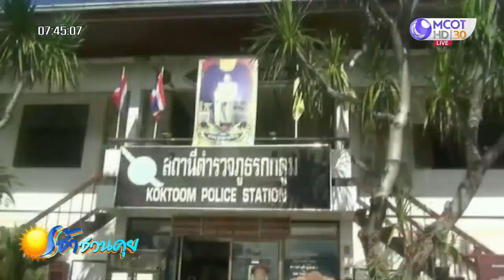“หมอปลา” แจ้งความ “ลุงพล” ลั่นไม่ใช่เพื่อนเล่น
“หมอปลา” หอบหลักฐานแจ้งความ “ลุงพล” ฐานหมิ่นประมาท ปมถูกกล่าวหาติดเครื่องดักฟัง ลั่นไม่ใช่เพื่อนเล่น ที่ผ่านมาคอยช่วยเหลือตลอด